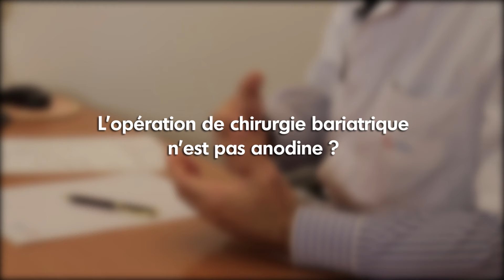Interview du Docteur Guillaume Pourcher